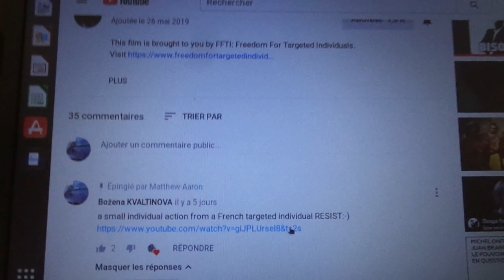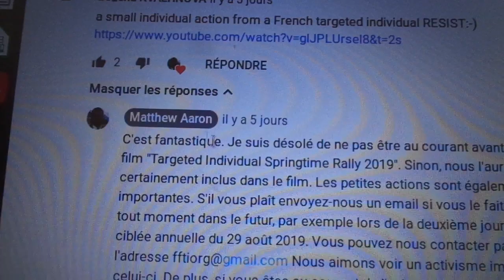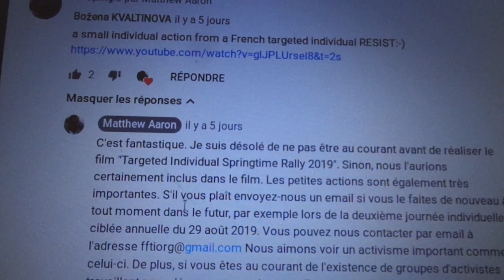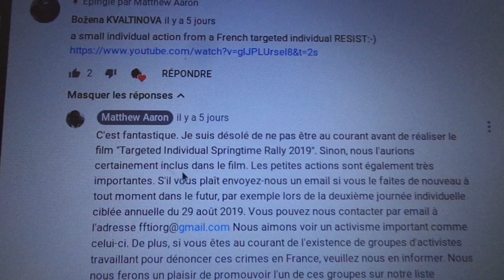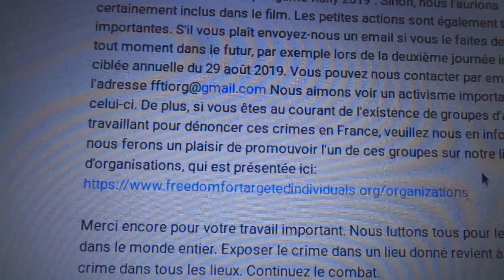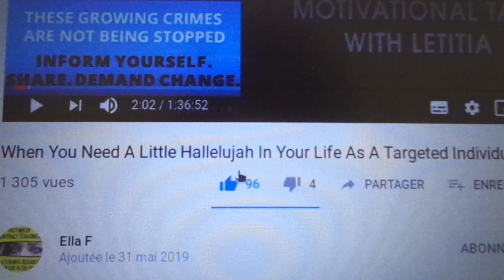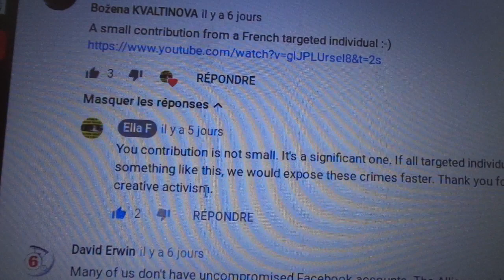Contact avec Ella Free et dr Mathew Aaron/Springtime Rally Sacramento avril 2019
Deux réponses à mon commentaire de la part de deux grands activistes, ça fait chaud au coeur suite à une des mes actions pour relayer springtime rally 2019

Invitation aux cibles françaises à faire des "petites" actions comme par ex se fabriquer un petit panneau informatif notamment pour la 2e journée mondiale contre le harcèlement électromagnétique qui se tiendra le 29. aout 2019